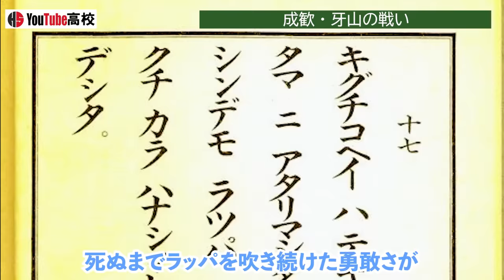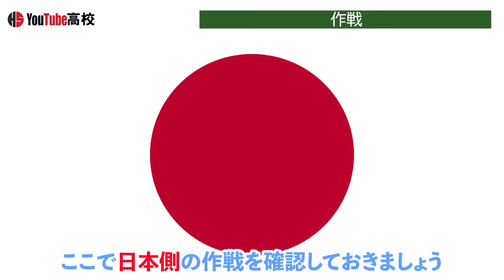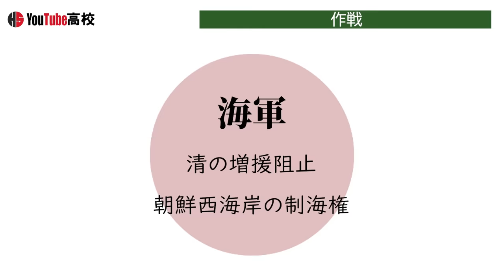【明治時代】224 日本軍はなぜ勝てたのか？日清戦争の戦況を見る【日本史】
〇目次
00:00 概要
00:22 七月二十三日戦争
01:05 豊島沖海戦
03:10 成歓・牙山の戦い
04:28 宣戦布告
04:59 作戦
06:02 日本の挙国一致体制
06:38 清国の不統一
07:00 朝鮮の甲午改革
07:44 平壌の戦い
09:02 黄海海戦
10:19 鴨緑江の戦い
10:48 旅順口の戦い
11:29 威海衛作戦
12:21 日清講和会議
13:19 下関条約
13:51 三国干渉
14:50 おわりに

Correction:

大谷正著『日清戦争 近代日本初の対外戦争の実像』中公新書,2014

原田敬一著『シリーズ日本近現代史③ 日清・日露戦争』岩波新書,2007

隅谷三喜男著『日本の歴史22 大日本帝国の試煉』中公文庫,2006

大日方純夫著『日本近代の歴史2 「主権国家」成立の内と外』吉川弘文館,2016

飯塚一幸著『日本近代の歴史３ 日清・日露戦争と帝国日本』吉川弘文館,2016

森万佑子著『韓国併合-大韓帝国の成立から崩壊まで』中公新書,2022